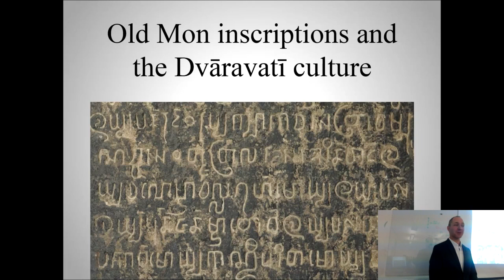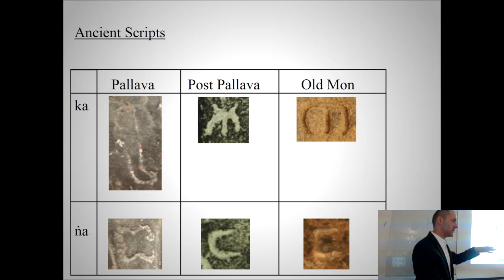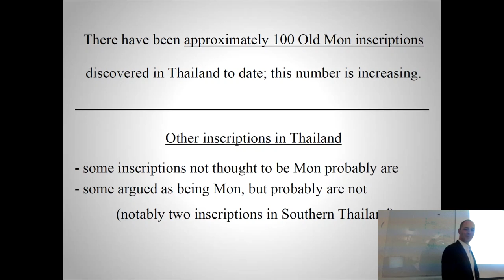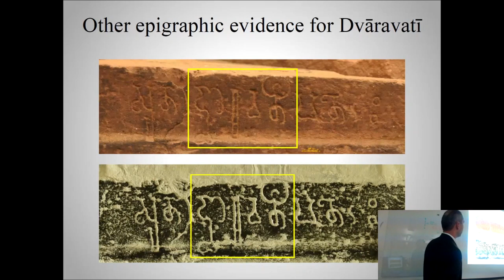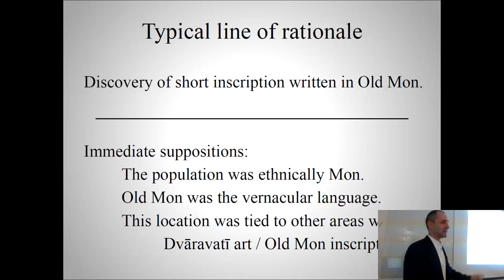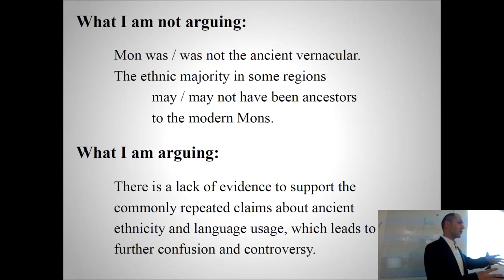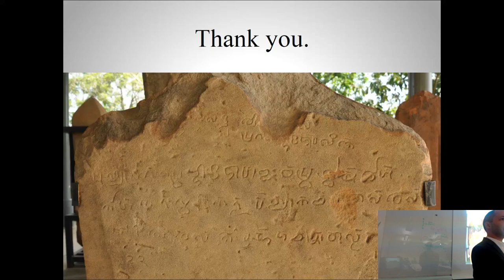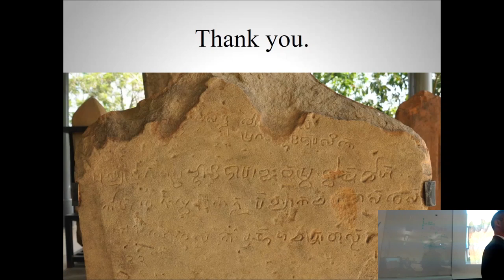Old Mon inscriptions and the Dvāravatī culture | SOAS University of London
Old Mon inscriptions and the Dvāravatī culture was an event presented by Hunter Ian Watson (National University of Singapore) on the 30th of October 2019.

The name Dvāravatī is used to refer to a first-millennium culture predominantly in what is today the Central Plain of Thailand. This name has been used as such for over a century, yet there are ongoing debates about what the name implies and how it should be used. The greatest problem arises from the fact that scholars in the fields of archaeology, art history, and palaeo-linguistics use the name with different connotations and implications, causing confusion. This presentation will elaborate on these debates.

One window to understanding Dvāravatī is through the study of inscriptions composed in the Old Mon language. Old Mon inscriptions have been identified scattered around the Central Plain, the Khorat Plateau of northeastern Thailand and lowland Laos, and in the Chiang Mai-Lamphun Basin in northern Thailand. These inscriptions have received little scholarly attention, and my studies have included many inscriptions which have never been properly studied or published. They date approximately from the sixth to the thirteenth century. Tentatively, I have identified around 100 artifacts in the region inscribed in Old Mon, and this number continues to increase. They range in size from large steles with numerous lines of text to small sealings with only a few words. The majority are quite short, rarely exceeding a few lines; in nearly all cases Old Mon was utilized for composing donative texts, which were records of meritorious deeds such as the donation of resources for a religious foundation. The details of the meritorious actions are not normally described, but emphasis is given to naming the donors. The exception is the later Old Mon inscriptions of the Haripuñjaya culture in northern Thailand, where several large inscription stele have been found. These give much greater detail in a narrative fashion, and some references are made to historical events.